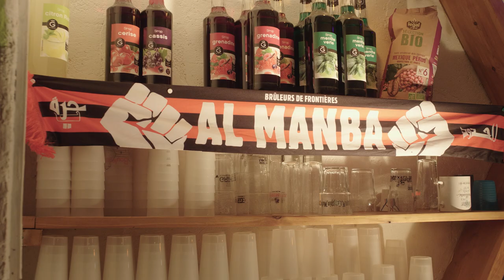Pour que vive la Dar, achetons-là ! (2023)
Un Centre Social Autogéré, 127 rue d’Aubagne à Marseille

Nous nous lançons dans l’aventure de l’achat du local de la Dar, et on va pas se le cacher, on va avoir besoin d’un petit coup de main !

Pourquoi s’embarrasser à devenir propriétaire ? Tout simplement pour pouvoir assurer la survie et le développement du lieu. Notre bail actuel prend fin mi-2024, soit après-demain et rien ne nous garantit que nous pourrons le renouveler…

Acheter la Dar nous permettrait donc d’assurer la pérennité des projets et des activités solidaires gratuites qui s’y déroulent, dans un quartier de plus en plus mis à mal par les logiques commerciales et marchandes. C’est aussi l’occasion de sortir un local du marché spéculatif en s’engageant dans une démarche collective de propriété d’usage.

Avant de vous en dire plus sur la Dar, parlons de la campagne de financement participatif de l’achat du local.

Le prix total de l’achat du local a été fixé à 302 000 euros (frais de notaire compris).

On va y mettre nos économies, toquer à la porte de fondations et contracter un emprunt bancaire qu’on souhaite le plus réduit possible. C’est pourquoi on se tourne vers vous, qui êtes passé.es à la Dar le temps d’un concert, qui y avez mené des activités, vers vous qui souhaiteriez soutenir notre projet. Vous pouvez contribuer de deux manières :

En nous faisant un don : petite ou grande, toute contribution est la bienvenue ! On émet des reçus fiscaux en bonne et due forme  (66 % du montant de vos dons est déductible de vos impôts).
En nous faisant un prêt à taux zéro : remboursable en une fois ou de manière mensualisée, contactez-nous par mail à et proposez-nous la manière qui vous convient.

Si vous avez des questions, n’hésitez pas à nous écrire, ou encore mieux passez directement nous voir à la Dar, tous les vendredis à partir de 18h.